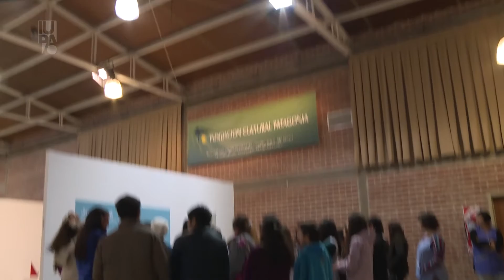EN ESCENA 14/05/16 bloque 02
En Escena 05/16 programa emitido por Canal 10 Tv Rionegrina el sábado 14 de mayo de 2016